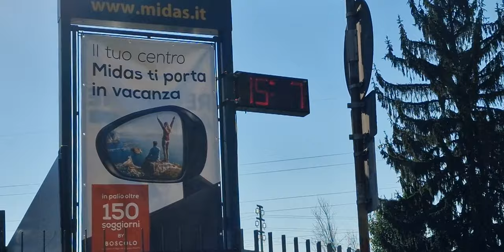Si bolle di caldooooo 51° venerdì pomeriggio 15 07 22